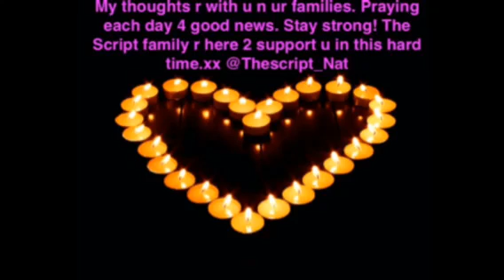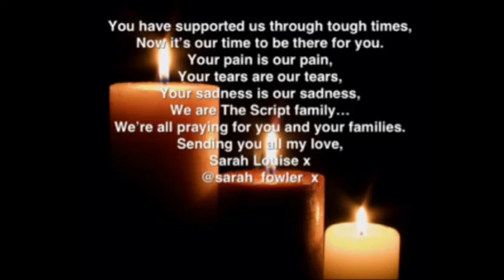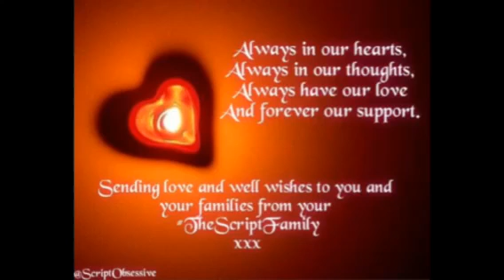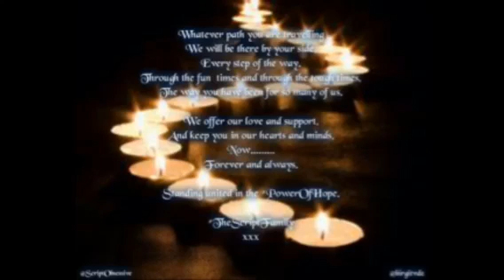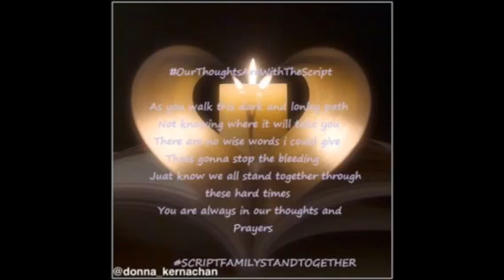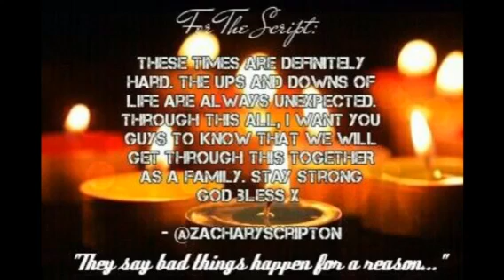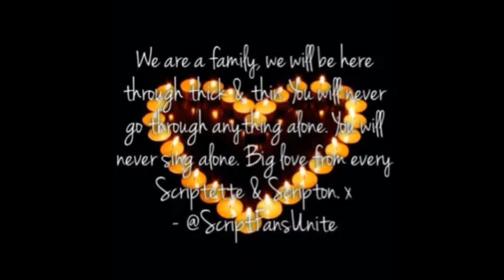The Script love and support vid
Vid made for the lads to show them how much we care for them.